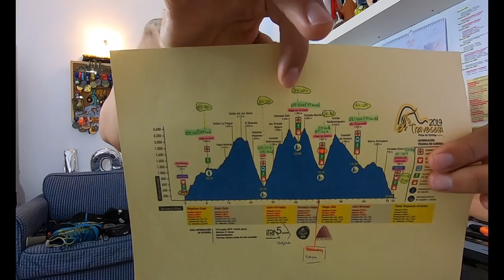MATERIAL PARA TRAVESSERA INTEGRAL PICOS DE EUROPA I TRAIL RUNNING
MATERIAL